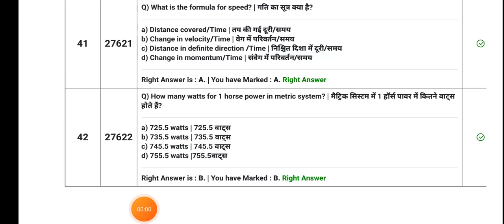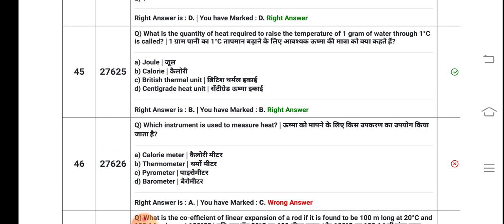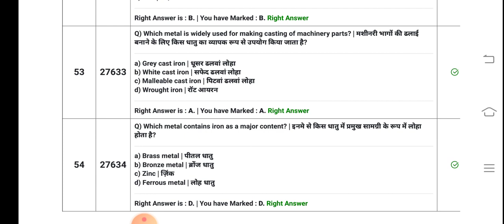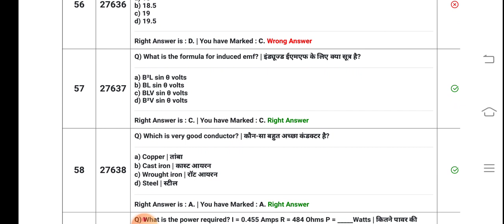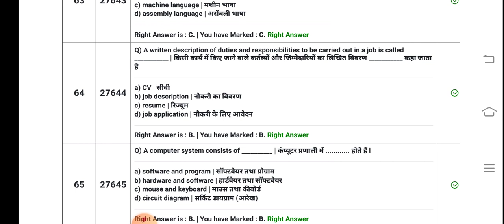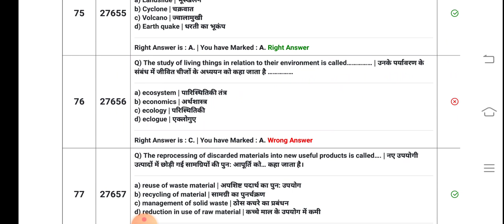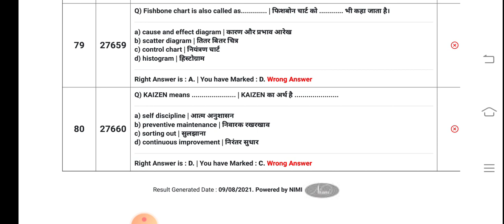ITI 1st year CBT EXAM 30/09/2021 की तीनों पारियों के पेपर का एनालिसिस कीजिए कल भी यही पेपरआएगा रट लो